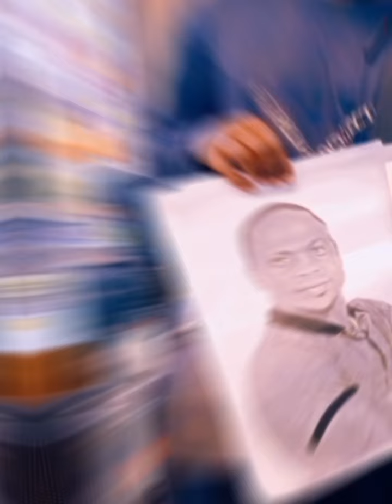Benjamin Mazila-Pangushula ( Short)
May God restore you fully.